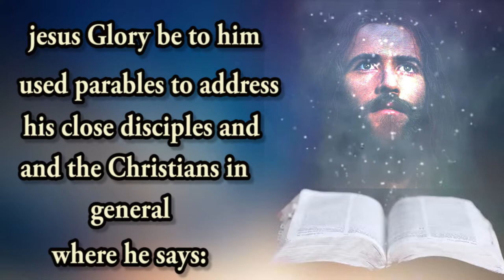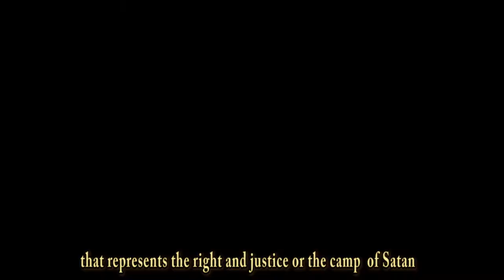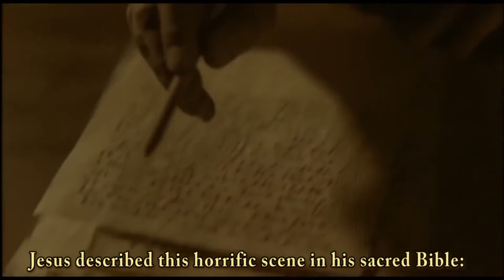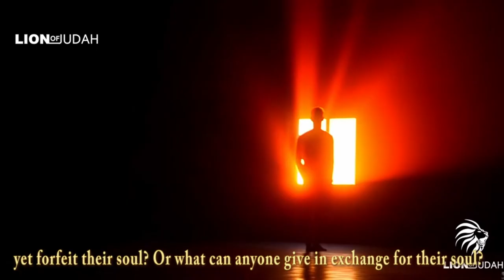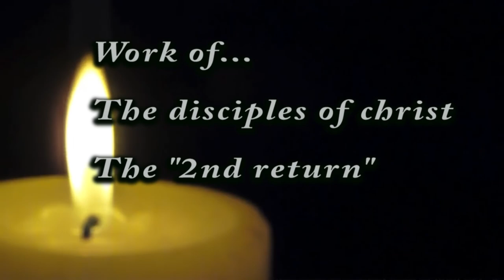Can the fish net used to hunt humans ?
The parable of the net